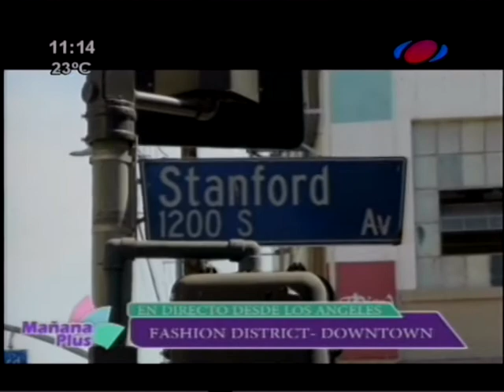Bloque 2 Jueves 20 09 2018